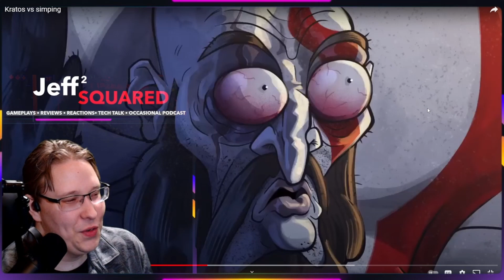⭐Kratos vs Simping (God of War cartoon)︱REACTION (Flashgitz)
*😎Today we will be reacting to "Kratos vs Simping (God of War cartoon)" - Original Creator: Flashgitz @Flashgitz*

REACTION/ANALYSIS︱Please leave future suggestions in the comments below.